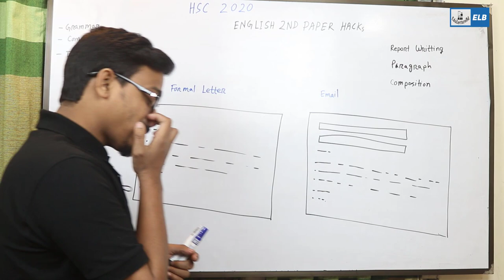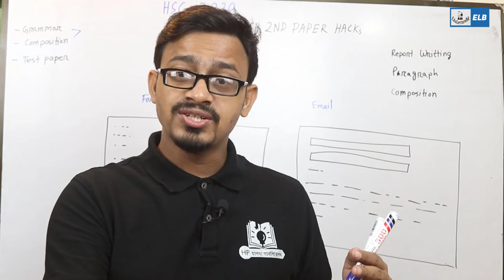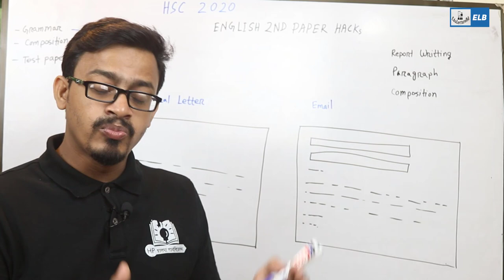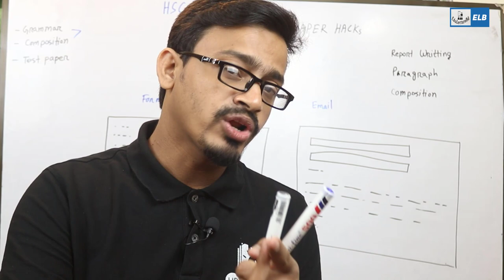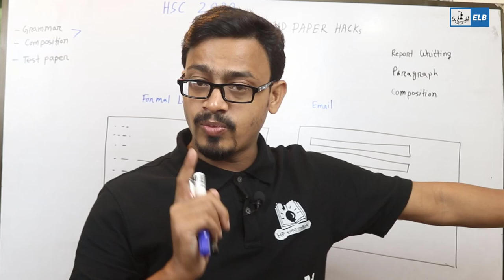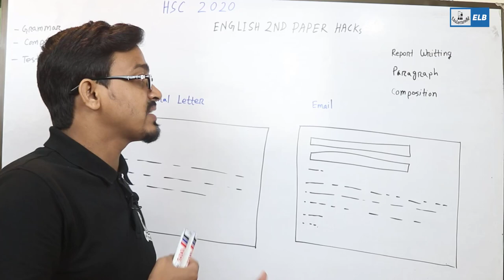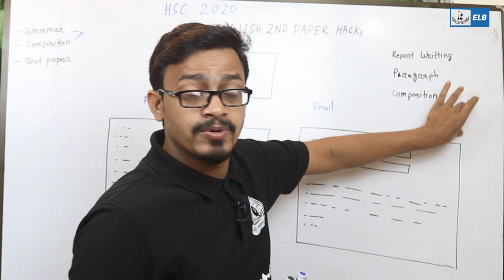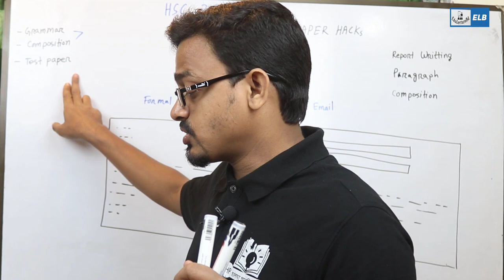HSC 2020 | English Second Paper Hacks 2020 | Suggestion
HSC exam 2020 is knocking the door. HSC English Suggestion 2020 for all education board is here for you. I know, you’re doing hard work to make a good result in your exam. In this post shared HSC English 2nd paper suggestion 2020 and 2nd paper for All education board. If you are waiting for HSC English Question out 2020, it may harmful for your exam.
Previous some days, we had shared another post about HSC Suggestion 2020 for all education board. Try this article HSC English 1st paper suggestion if you looking for other Bangladesh Education board suggestion. We just shared an English 2nd paper suggestion for HSC Exam 2020. But in this post, we’ll share English 1st paper and English 2nd paper suggestion for only All education Board.